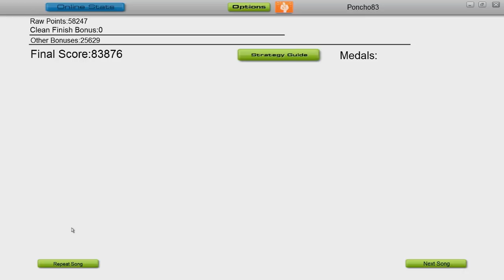M4SONIC | Virus | Audiosurf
NINJA STEALTH YEAH

music owned by m4sonic